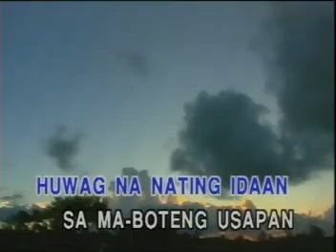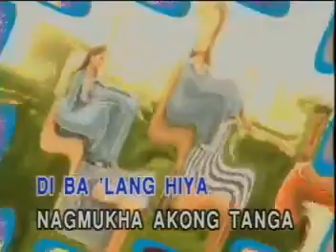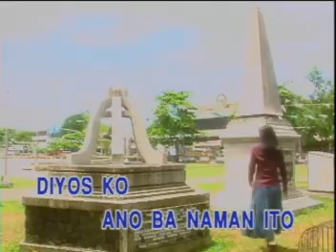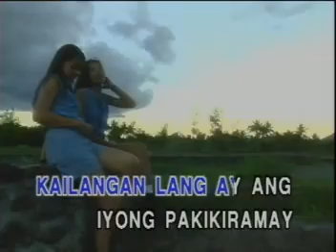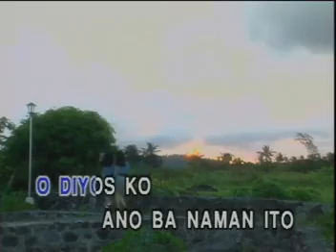09. PARE KO - Eraserheads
VCD Title: Philippine Songs, Volume 38
Released Date: October 7, 1997
VCD Catalog: VCD-PH-38
Record Label: Precision Audio/Video Service, Inc.